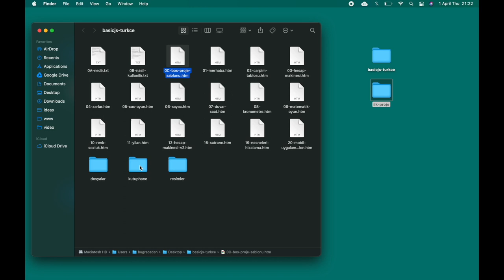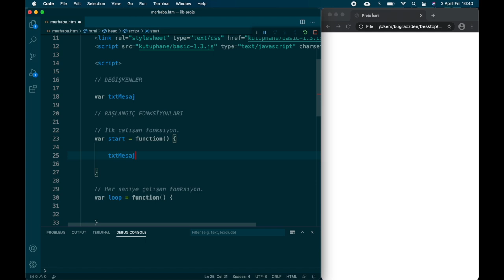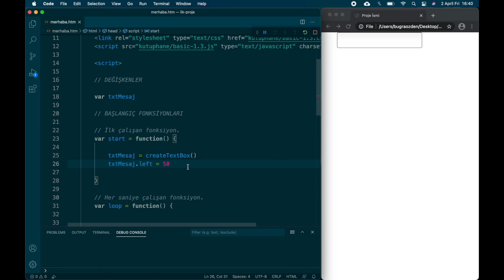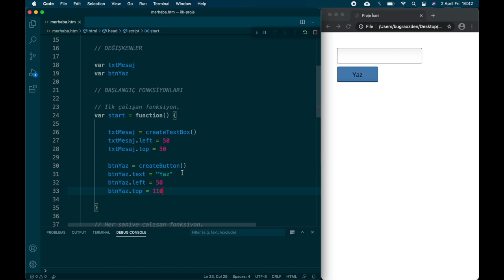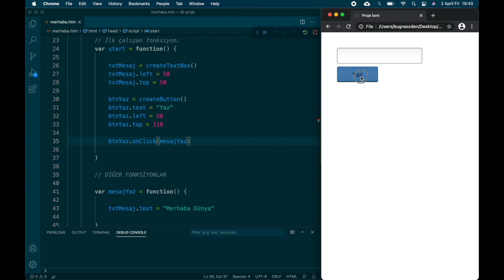İlk Yazılım Projesinin Yapımı (5 Dakika)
Merhaba arkadaşlar, birlikte ilk nesne tabanlı yazılım projemizi geliştirelim.
Projemiz, bir düğmeye basıldığında, bir metin kutusunun içine "Merhaba Dünya" yazdırmak.

Proje dosyası: 01-merhaba.htm

İyi çalışmalar.